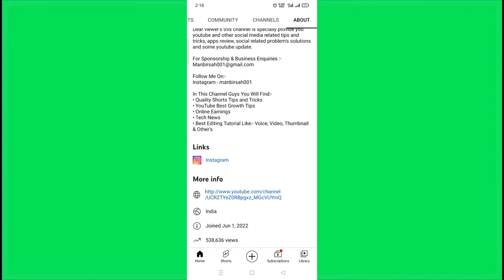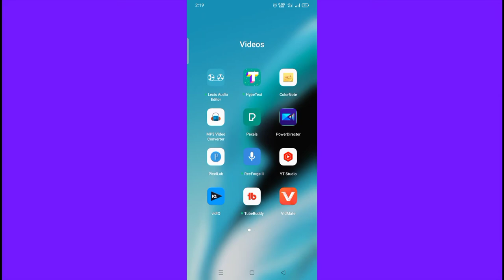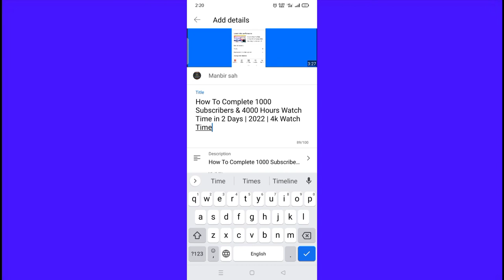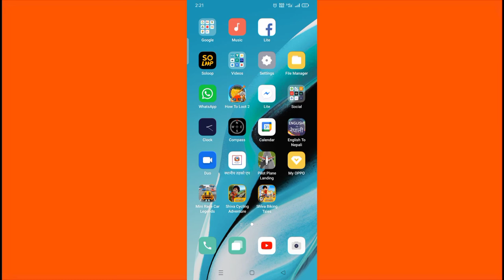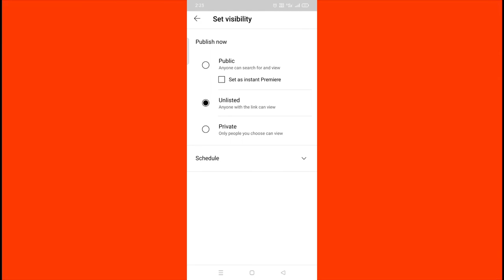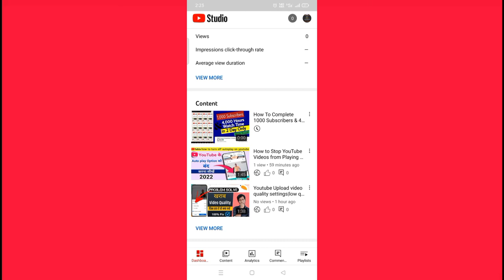YouTube Video Upload Karne Ka Sahi Tarika !! How To Upload Video On YouTube ? 2022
manoj dey
youtube par video kaise dala jata hai
viral
how to get more views
youtube per video upload kaise kare
youtube video
video dalne ka sahi tarika
upload video to youtube
how to upload youtube video in chrome
how to upload video on youtube upload video youtube channel
youtube per video kaise upload kiya jaati hai
youtube per video dalne ka sahi tarika
youtube par video kaise dale jaati hai
youtube video viral kaise kare
youtube channel per video kaise upload kare
youtube per video kaise upload karen 2022
video upload karte time kya karen
video upload करने से पहले जरूरी बात
tech champion support
tech youtube centre
how to upload video on youtube properly
before video upload tips
youtube per video upload kaise karen
youtube video upload time check
best time to upload to youtube on saturday
youtube video upload karne ka sahi tarika mobile se
youtube video upload karne ka sahi tarika laptop se
youtube video upload karne ka sahi tarika pc
how to upload video on youtube shorts
youtube per pahla video upload karne ka sahi tarika
youtube par gaming video upload karne ka sahi tarika
youtube per short video upload karne ka sahi tarika
youtube pe video upload karne ka sahi tarika manoj dey
youtube channel par video upload karne ka tarika
youtube shorts video dalne ka sahi tarika
apna video youtube par kaise dalen
youtube par pehla video kaise dalen
tum brouser se youtube per video kaise upload kare
youtube par video
youtube per video upload karne ka sahi tarika kya hai
upload youtube video trick
youtube par video upload ka sahi tarika
how to upload new video on youtube
how to get views on youtube
rintu technical
how to upload video with best settings
video uplode kaise kare youtube par
video upload karne ka sahi time
how to upload videos on uoutube
how to upload video with best seo
how to grow youtube channel
how to get views on your videos
how to get views on your channel
how to grow your channel
youtube par video kaise upload karte hain
how to upload video on youtube tips & tricks
youtube pr video kaise upload karne
upload video to youtube from mobile
short video kaise banaye
chrome se youtube per video kaise upload karen
video upload kaise karen
youtube channel video upload 2022
youtube video upload kaise kare mobile se
youtube video kaise banaya
youtube video upload | करने का | सही तरीकाa10_star
youtube pe video ko upload karne ka sahi tarika 2022 mein
यूट्यूब पर वीडियो कैसे अपलोड करे 2022
video upload karne ka sahi tarika 2022
video kese upload kare
video kaise upload kare
phone se video kaise upload kare
youtube per gaming video upload karne ka sahi tarika
youtube par pehla video upload karne ka sahi tarika
naye channel per video kaise upload karen
naye channel per video upload karne ka sahi tarika kya hai
youtube pe video upload kaise karen
youtube video upload karne ka sahi trika
upload video
youtube video upload karne ka sahi trika 2022
youtube channel par video upload kaise kare
youtube channel par video kaise dala jata hai
youtube channel par video kaise dale
aman k video
mobile se youtube par video kaise upload karte hain
mobile se youtube video upload karne ka sahi tarika
mobile se youtube video kaise upload kare
youtube main video kaise dala
youtube main video kaise upload karne
seo kaise hota hai
youtube tips
search engine optimization
seo
video ka seo kaise kare
youtube seo tutorial hindi
video ko rank me kaise laye
video ko rank kare kare
how to rank video on youtube first page
upload youtube videos
how to upload vidoes on yotube channel
how to upload properly upload videos to youtube